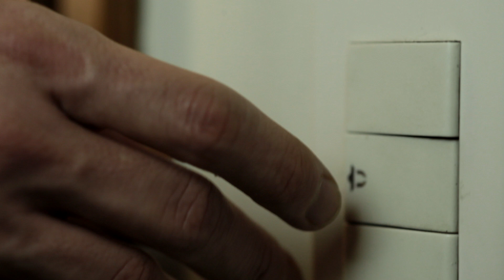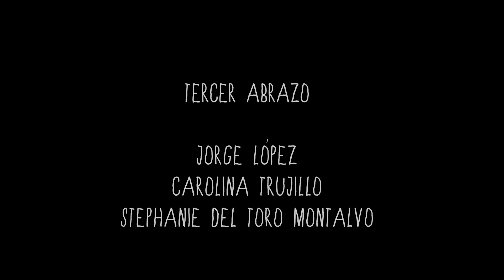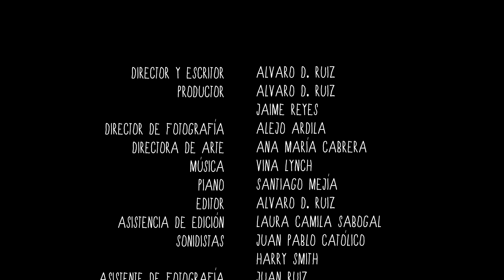LA TRILOGIA DEL ABRAZO cortometraje - THREE PARTS TO A HUG short film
*English subtitles available in [CC]
Un abrazo no un beso. Un abrazo casi un beso. Un abrazo como un beso.
*A hug, not a kiss. A hug, almost a kiss. A hug as a kiss.

- Nominado Mejor Corto Latinoamericano - Notodo Film Fest

Director / Escritor: Alvaro D. Ruiz
Reparto  *Starring :
- David Valencia, Sofía Arrieta
- Nicolás Delgado Pava, Paulina Gómez Díaz
- Carolina Trujillo, Jorge López, Stephanie del Toro

Producción: Alvaro D. Ruiz, Jaime Reyes
Cinematografía: Alejo Ardila
Dirección de Arte: Ana María Cabrera
Edición: Alvaro D. Ruiz
Sonido Directo: Juan Pablo Católico, Harry A. Smith